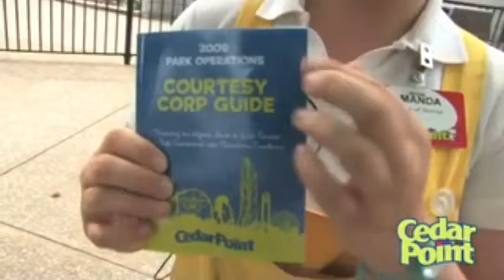Ladies (And Guys) of Clean